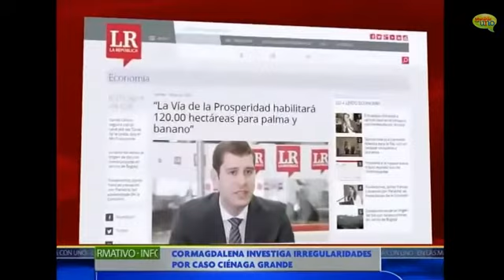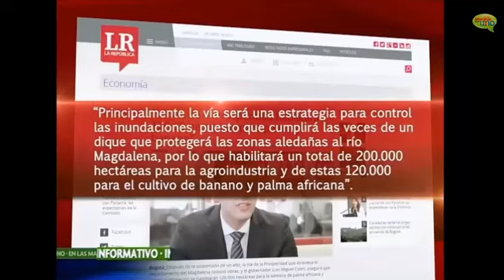INFORMATIVO CANAL UNO 11MAR2015